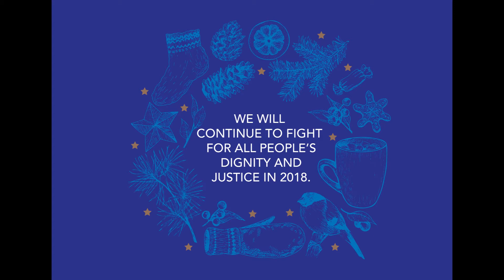NYC Commission on Human Rights Wishes You Happy Holidays 2017!